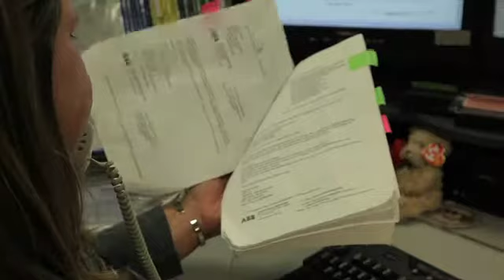Drive Service and Tech Support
We have a team of highly qualified and experienced personnel that are at  your disposal to ensure that you have quick access to the support and services that you require to have economical choices when you are looking to repair, maintain, upgrade, retrofit, or extend the life of your asset.

The Low Voltage Drive technical support team is experienced in a variety of drives. They know the nuts and bolts for ABB's complete drive portfolio and can help you when the drive is not performing as it should.